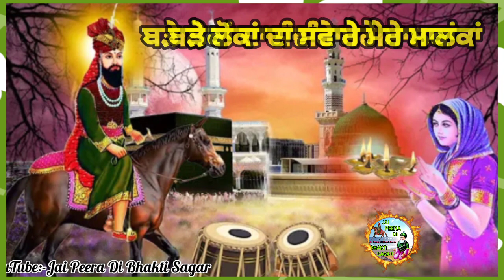LAKHDATA PEER JI NEW WHATSAPP STATUS JAI PEERA DI/PEERA DE NEW WHATSAPP STATUS PUNJABI DHARMIK SONG.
Song:-Mere Malka
Singer:-DS Rathure
Latawa Brothers
Iqbal Husanpur
Images:-7R Films {bhakti sagar}

ਜੈ ਪੀਰਾ ਦੀ
Hi

Tags Keywords :-
1 :-Lakhdata Peer Ji New Whatsapp Status
2 :-Peera De New Whatsapp Status
3 :-Jai Peera Di New Whatsapp Status
4 :-Peer Baba Ji New Whatsapp Status
5 :-Lala Wala Peer Ji Status
6 :-Status Peera De
7:-Peer Nigahe Wala Status
8 :-Peer Ji  Status
9 :-Punjabi Dharmik Song Status
10 :-Dharmik Status
11:-Punjabi Song Status
12 :-Peera De Bhajan Status
13 :- Peera De Jass Status
14 :- Whatsapp Status
15:-Peer Qawali Status
16:- Malka Song Status
17:- Mere Malka Song Status